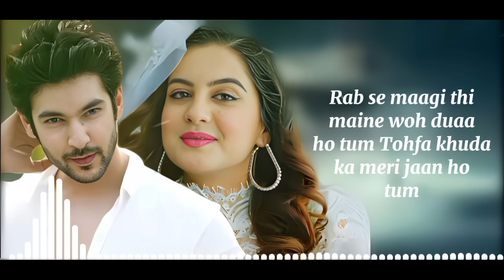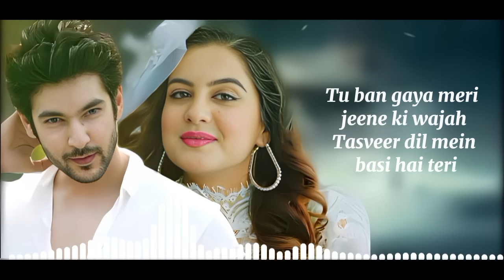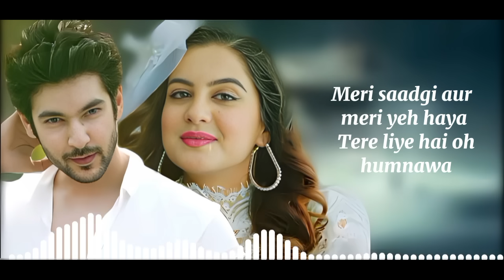Rab Se Mangi Thi Maine Wo Dua Ho Tum (LYRICS) Javed Ali | Shivin Narang, Tunisha Sharma | Palak M805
الوصف

Rab Se Mangi Thi Maine Wo Dua Ho Tum (LYRICS) Javed Ali | Shivin Narang, Tunisha Sharma | Palak M

Presenting the Full Video of Rab Se Maangi from Ishq Ke Parindey starring Rishi Verma & Priyanka Mehta.

Song: Rab Se Maangi
Singers: Javed Ali & Palak Muchhal
Lyricist: Irshad Khan
Music Director: Rashid Khan

Programmer: Rajeev Bhat
Recorded @ Empire Studio
Mixed By Aamir Shaikh

Production: Shyam Motion Pictures
Producer: Kapil Sharma
Director: Shakir Khan

Lyrics-

Rab se maagi thi maine woh duaa ho tum
Tohfa khuda ka meri jaan ho tum

Kafir hota to main khuda ki kasam
Kehta tumko mere khuda ho tum

Meri subah ho tujhse shuru
Yeh hi tamanna hai bas meri
Tu ban gaya meri jeene ki wajah
Tasveer dil mein basi hai teri

Mujhse zindagi kabhi hona na khafa
Tu hi talab hai meri aakhari

Ab har pehar hai tujhi pe nazar
Aisi kasish hai tujhme bakhuda

Meri saadgi aur meri yeh haya
Tere liye hai oh humnawa

Pal makhmali khusboo hai sandali
Jab se mila hai tu meherma.